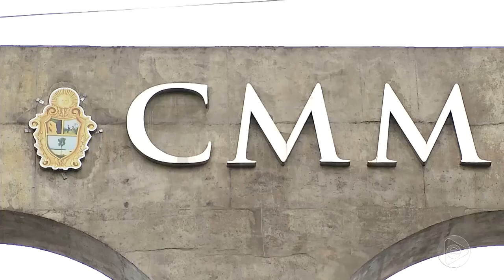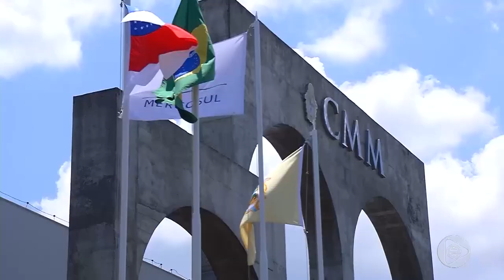6 Horas Notícias – 15 10 2019 03º Bloco